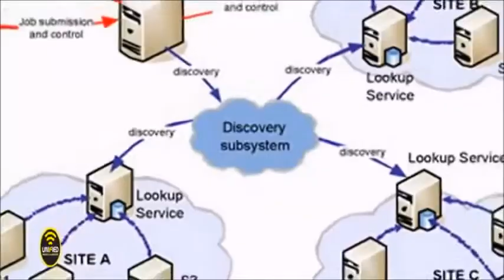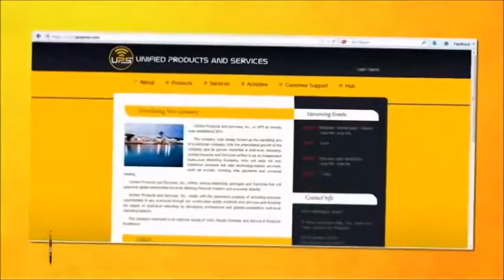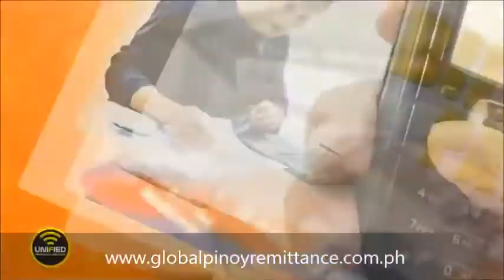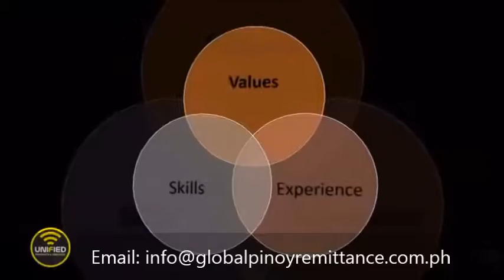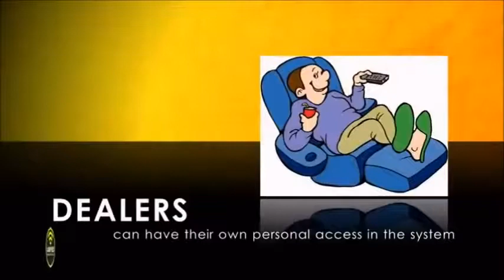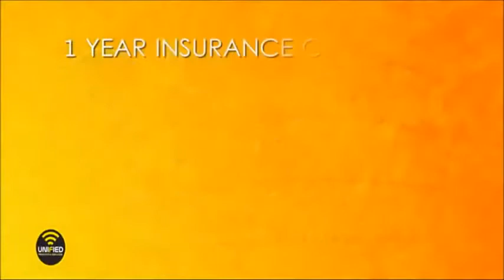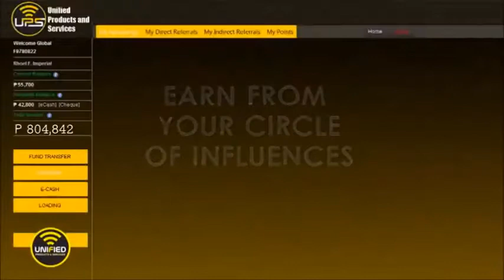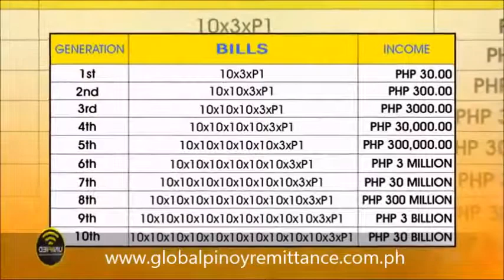Unified Products and Services Presentation- 0926-7210466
UNIFIED PRODUCTS & SERVICES INC. BINANGONAN FRANCHISING
for More Inquiree PM me: (GLOBE) 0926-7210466 (SMART) 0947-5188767